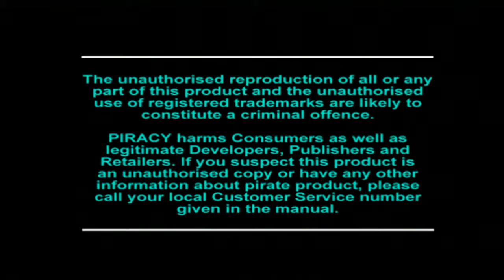Colin McRae Rally PSX BR MACGames mac